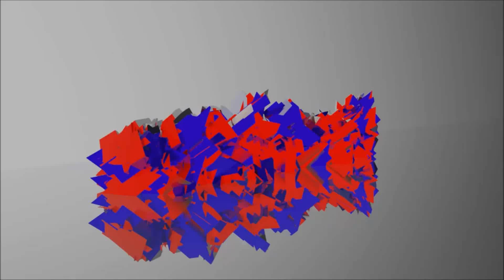FAR CRY 5 - #.3 !!! [FR] 1080p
Matériel Utilisée :
Logiciel de capture: Action Mirillis
Manette : Xbox One blanche
Ordinateur: vibox bleu A7 processeur 6core core FX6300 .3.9GHZ Turbo boost 4.5GHZ
Carte Graphique Nvidia gtx G1 1050TI 4GB GYGABYTE + logiciel XTREME GAMING ENGINE
Souris :Trust GXT.25
Clavier Gaming : Bluestork Gaming
Casque :logitech G430
micro studio :XTone-xs studio
carte Son :Externe Audio box presonus